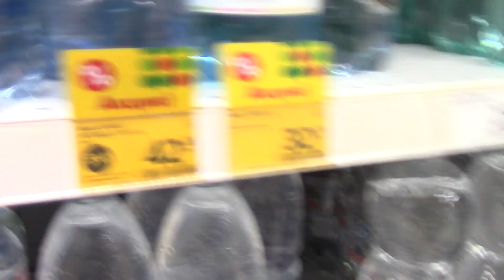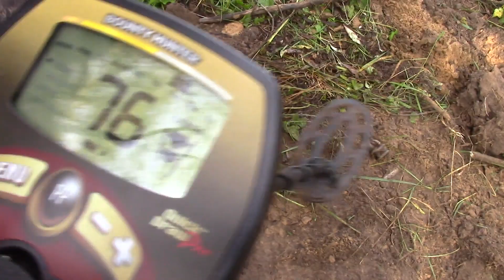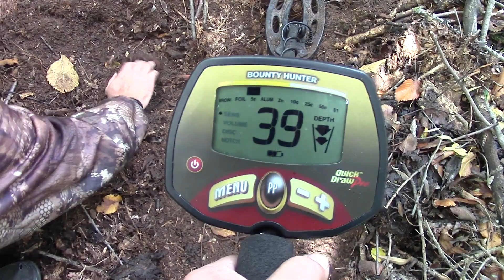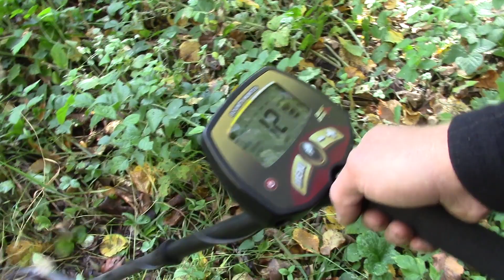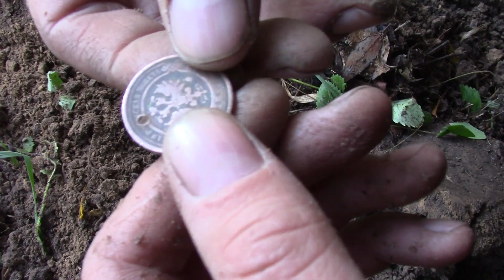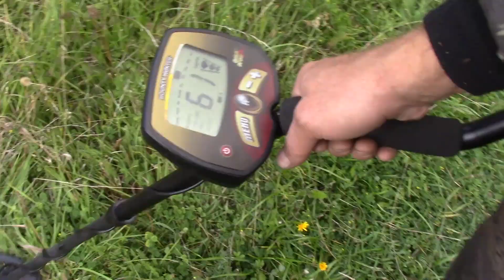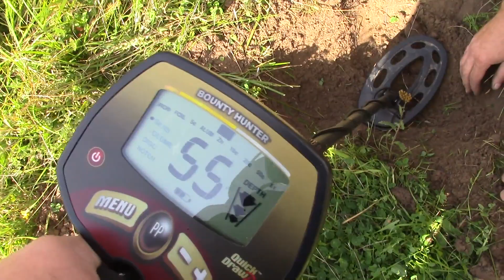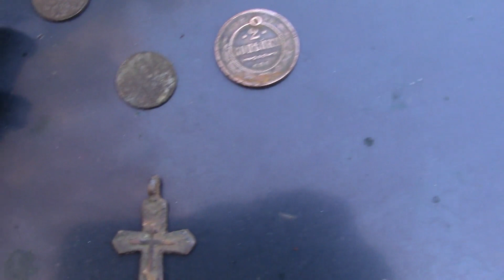Коп на месте цыганского табора с Bounty Hunter Quick Draw Pro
видео 2019 года , испытывали прибор Bounty Hunter Quick Draw Pro
подробности в ролике